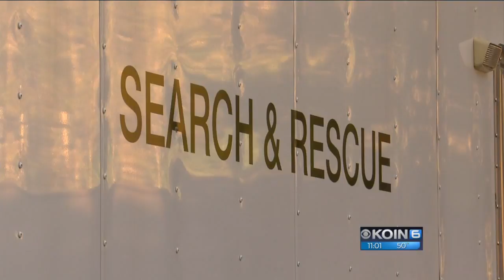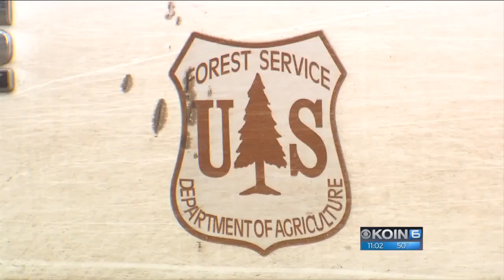Hunter missing near Hideaway Lake found safe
Benim’s key to survival over the 3 nights he was lost was to sleep at night and move during the day until he spotted a Forest Service ranger Wednesday afternoon.